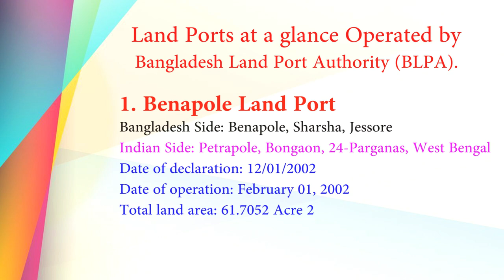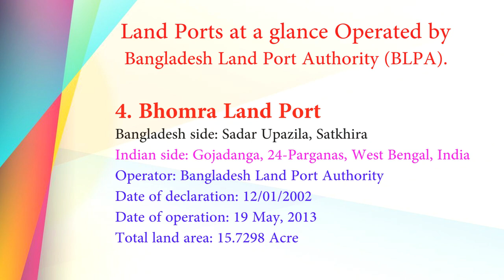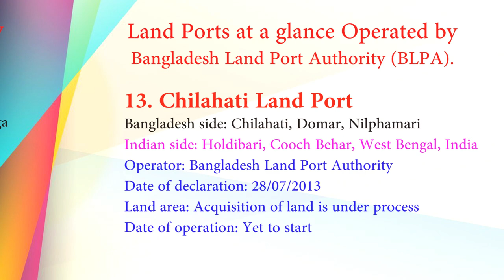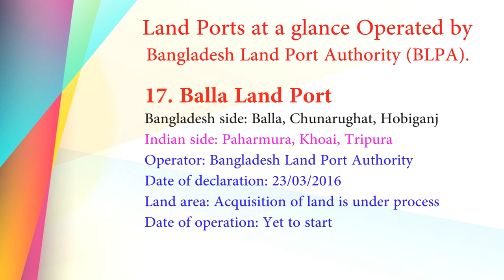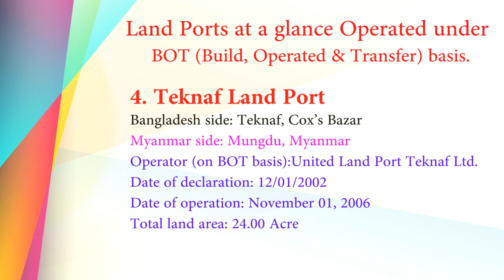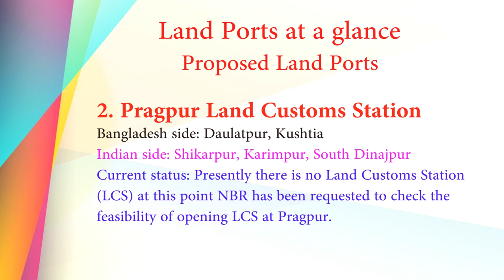Bangladesh-India Land Ports | বাংলাদেশ-ভারত স্থল বন্দরের নাম ও ঠিকানা | Flying Bird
Bangladesh Land Port Authority

OVERVIEW: Bangladesh Land Port Authority (BLPA) came into being under Bangladesh Sthala Bandar Kartipaksha Act, 2001 (Act 20 of 2001) to facilitate and improve import and export between Bangladesh and neighboring countries. Since inception, Bangladesh Land Port Authority has been functioning under the Ministry of Shipping. So far 23 Land Customs Stations have been declared as Land Ports. Of the declared land ports, namely Benapole, Bhomra, Burimari, Akhaura, Nakugaon and Tamabil are being operated by own management of BLPA.

On the other hand, Sonamosjid, Hili, Teknaf, Bibirbazar and Banglabandha Land Ports are being operated by Private Port Operators on BOT (Build, Operate and Transfer) basis. A Private Port Operator has also been appointed to develope and operate Birol Land Port.

The development of the remaining 11 land ports (Darshona, Belonia, Gobrakura-Koroitoli, Ramgarh, Sonahat, Chilahati, Tegamukh, Daulatganj, Sheola, Dhanua Kamalpur, Balla) is under process. The total number of approved manpower for BLPA is 345.

Activities of BLPA:

(1) Formulating policy for development, management expansion, operation and maintenance of all land ports;
(2) Engaging operators for receiving, maintaining and dispatching cargoes at land ports;
(3) Preparing schedule of tariffs, tolls, rates and fees chargeable to the port users having prior approval of the government;
(4) Executing contracts with any person to fulfill the objectives of the Act.
(5) Exchanging opinions and communicating with the related countries with the land ports and developing infrastructures as well as extending trade through co-operation of the organizations concerned to national and international trades for developing and running the port activities smoothly.